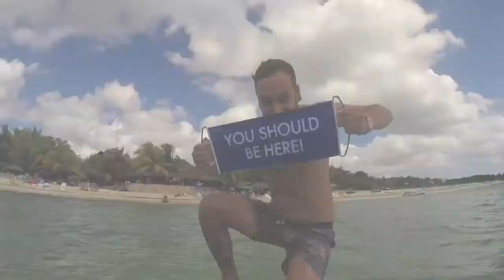Best of Playa Palancar in Cozumel, Mexico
Exciting Back Flips! Cannon Balls! Snorkeling! Angel Fish! Come join us on an amazing time in Playa Palancar!